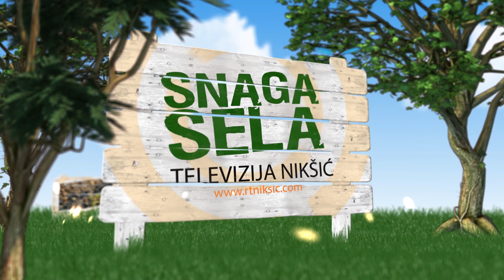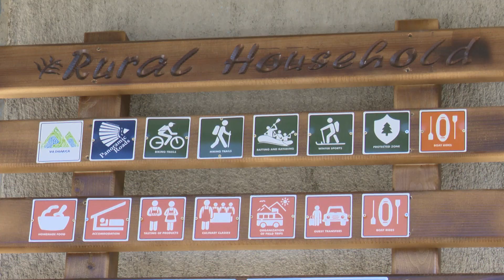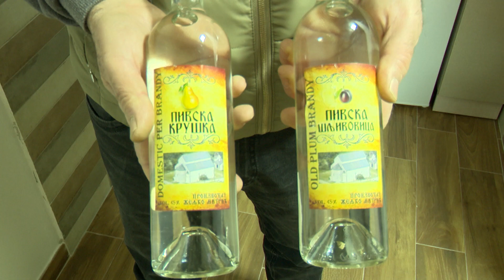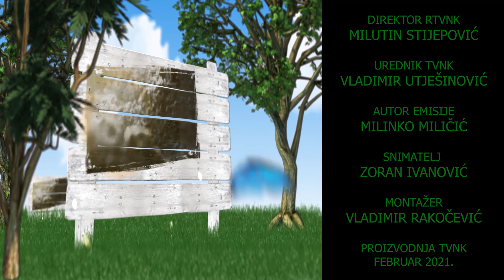Emisija Snaga sela 28. februar 2021.